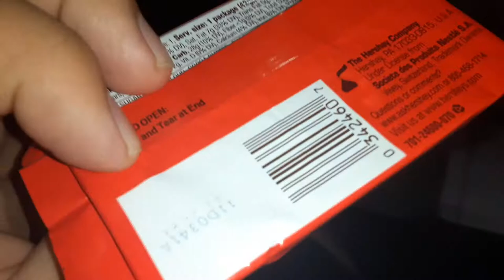kitkat bar Coco reupload reuploaded